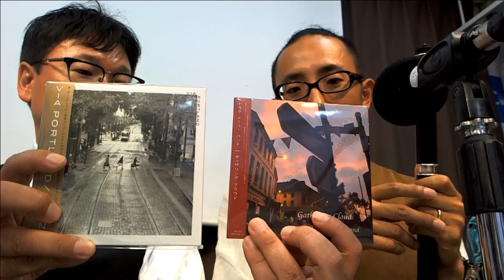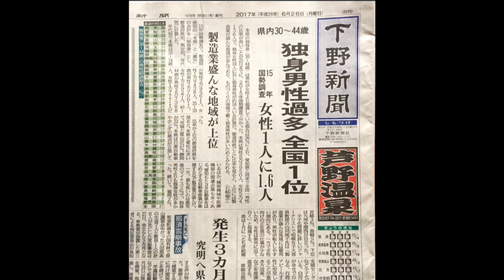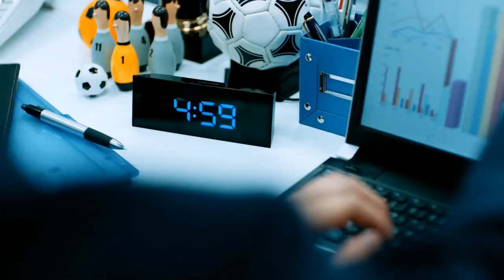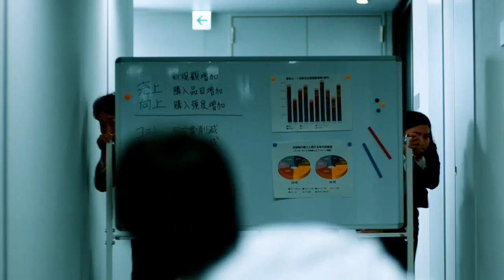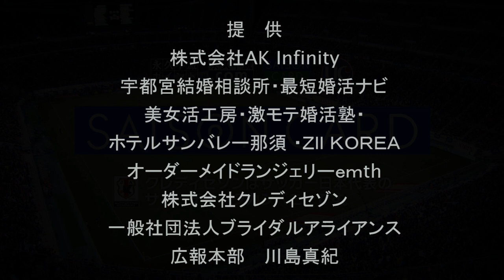婚活TV® 2017